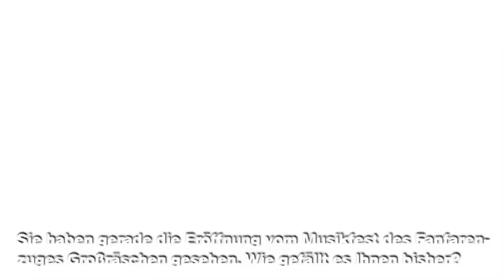10 Jahre Internationale Bauausstellung - IBA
10 Jahre IBA gingen gestern, mit ca. 4000 Taschenlampen von ebenso vielen Menschen, aufgereiht rund um den Sedlitzer See zu Ende. „Wenn das Lausitzer Seenland erstrahlen soll, dann müssen wir Lausitzer dort Licht machen", so Prof. Rolf Kuhn.